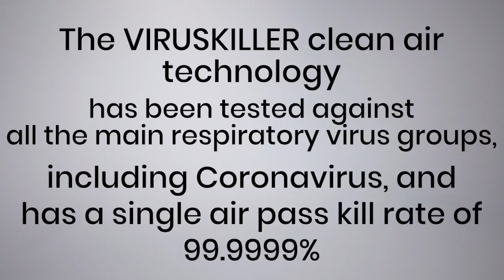Virus Killer - Radic8 by Sharaf DG